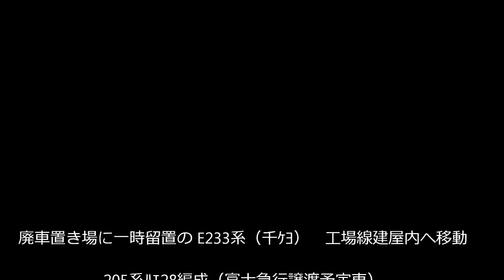廃車置き場に一時留置のE233系（千ｹﾖ）工場線建屋内に移動 近々構内試運転か？ 光panasd 548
2017年7月18日（火）JR長野総合車両センターに入場中のE233系（千ケヨ）ですが　一時廃車置き場に留置されていましたが　今日見たところ工場線建屋内に移動して　パンタグラフを上げて留置されていました。今週中にも構内試運転があるのではないでかと思われます。
　また高崎車107系R10編成＋R11編成が　本日午前中会場に移動しました。ドアなどが開閉されていましたので　解体前の部品取りなどが行われているようでした。解体場の107系の映像は別にアップしましたので　ご覧ください。